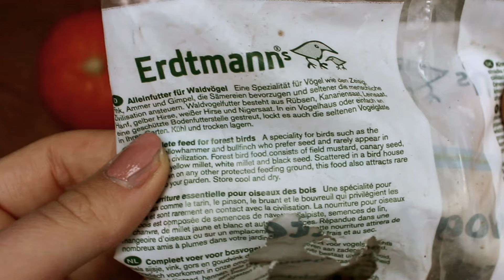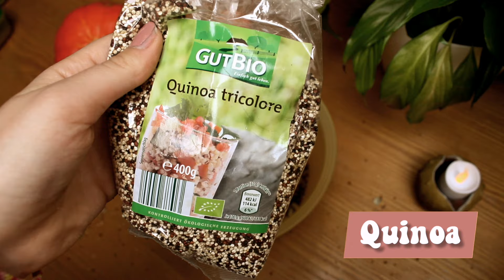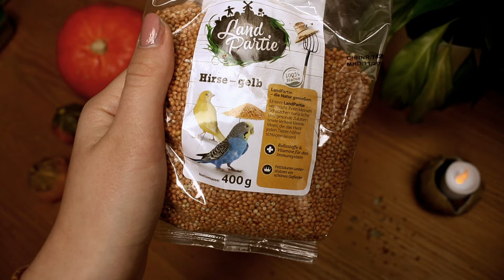Meine SAATENMISCHUNG 2019 🌾- gesundes Trockenfutter für Kaninchen🐰 // Meine Mümmler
Hey Leute 💗
Im Herbst und Winter verfüttere ich zusätzlich zum Frischfutter auch noch ein paar Saaten an die Kaninchen. Diese unterstützen die Kaninchen im Fellwechsel und sorgen dafür, dass die Kaninchen genügend Energie und Winterspeck für den Winter haben. In diesem Video zeige ich euch wie ich meine Saaten für dieses Jahr gemischt habe🌾🐰.
Viel Spaß!

Ich würde mich sehr über einen Kommentar freuen❤

Über uns:
Hey ich bin Franci und habe 3 Kaninchen. Ich fotografiere und filme sie gerne in meiner Freizeit und teile dies mit euch auf YouTube und Instagram. Außerdem versuche ich sie, wenn man das so nennen kann, artgerecht zu halten.

Das sind meine drei Kaninchen:
➳ Pünktchen (2 Jahre)
- Halbes Wildkaninchen, Männchen
➳ Lotta (2 Jahre)
- Halbes Wildkaninchen, Weibchen
➳ Amber (2 Jahre)
- Rasse unbekannt, Weibchen

Equipment:
Kamera: Canon EOS 2000D
Schnittprogramm: PowerDirector